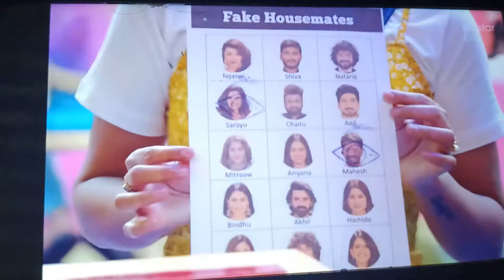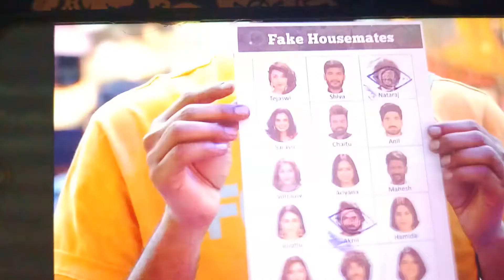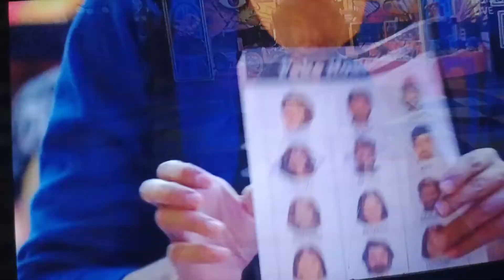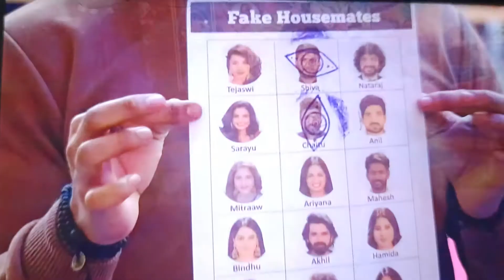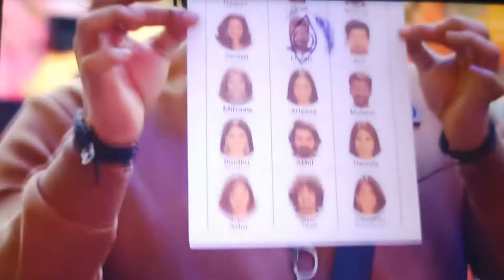Fake house mates ni select chesukontuna Bindu,Akhil,Ashu And Shiva